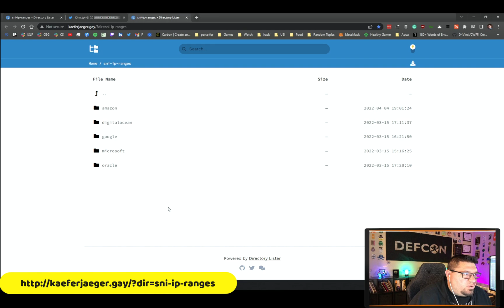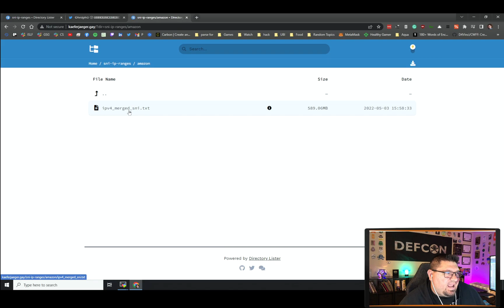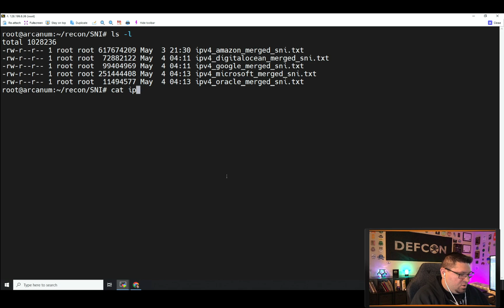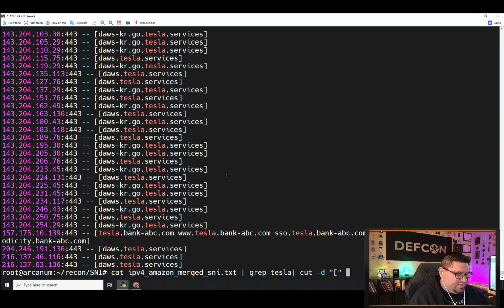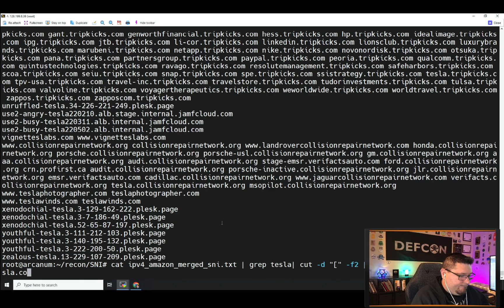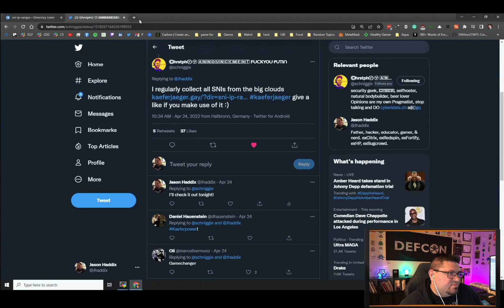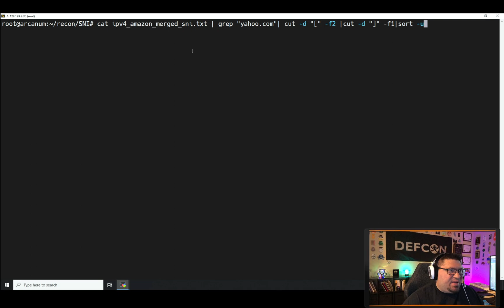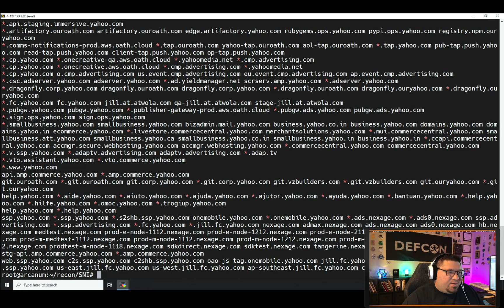ToolTime - Cloud Recon 1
Parsing clouds certificate data. Find new domains for bug bounty recon or for your asset inventory! Easy to do, provides great seeds for recon, and is updated daily. (ps thanks @schniggie)